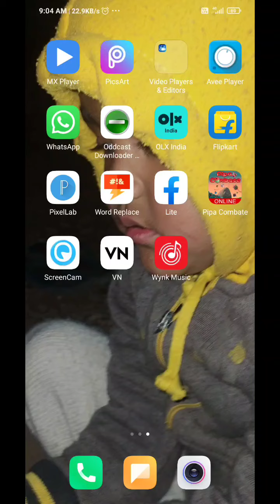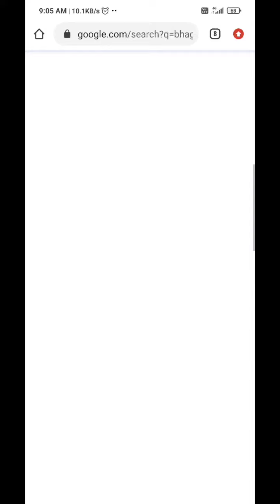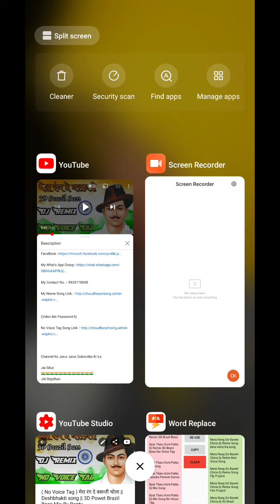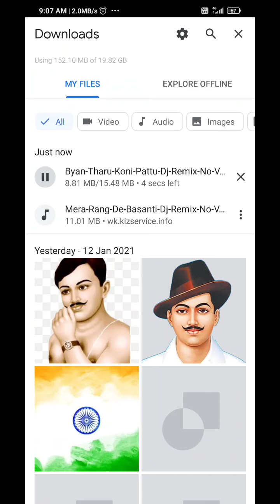How To Downlaod My All Song No Voice Tag And Flm Project